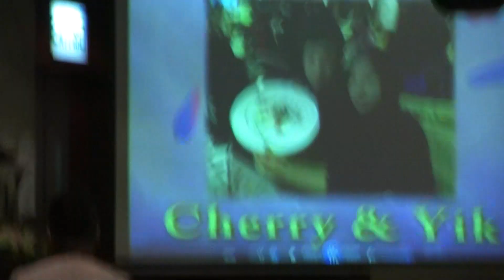Human Mobile Stage 66A. Man who only one can kick ball at Stage in the World, Lion Dance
Human Mobile Stage 66A (2碟2膊醒狮表演66A). In the past, all our videos are hard videos about lion dancing and kung fu show, but this video is soft and tenderness video of the wedding of our association's member as below.

Video information:
(A) Wedding Time: 22nd July 2012 (Sunday).

(B) Wedding Place: The Restaurant at Wan Chai, Hong Kong.

(C) Bride: Miss Cherry Ng (新娘：Miss Cherry 吴小妹小姐).

(D) Bridegroom: Mr. Lau Kim Yik (新郎：Mr. Lau Kim Yick 刘锦益先生) is a disciple of Mr. Ho Kim Hung (何剑雄先生) who is the Chief Kung Ku instructor of Chung Oi Chau Biu Martial Art Sports Association in Hong Kong (中外周彪国术体育会(香港) 国术总教练 . (May be) Mr. Lau is a only man who can perform lion dancing (as lion head player) and kicked a silk-ball stepped on shoulder of Mr. Ho Kim Hung (as lion tail player) on Human Mobile Stage in the world (at a small size wooden plate not a bigger size wooden plate or not the bottom part are used several metal poles to form the stage base). This performance was performed in the parade of 10th anniversary of Hong Kong SAR handover to China. Time: 1st July 2007. Place: From Happy Valley Sports Ground (Horses Racing grounds) via Morrison Hill Road, Tin Lok Lane, Hennessy Road. To Southern Playground, Wan Chai. Detail please watch

(E) M/C of Wedding: Mr. Michael Chow Wing Ho (周永昊先生) wore in black-suit who also performed lion head on Human Mobile Stage in 2007 parade. Mr. Sek Kai Kit (石家杰先生) wore in white colour Short sleeves T-shirt and Mr. Choi Siu Kwan (蔡少群先生) wore in Light blue colour long-sleeves Shirt, both Mr. Chow, Mr. Sek and Mr. Choi are Kung Fu classmates of Bridegroom.

(F) Lion dancing was performed by Chung Oi Chau Biu Martial Art Sport Association 由中外周彪国术体育会表演醒狮
Lion Head Players : Mr. Kwan Wing Lung (关永隆先生), Mr. Leung Cheuk Man (梁卓文先生).
Lion tail Players: Mr. Chow Kwong Tim (周广添先生), Mr. Chu Chai (朱仔先生).
Drummer: Mr. Sun Hung Kwong (孙鸿罡先生).
Cymbals Players: Mr. Wong Yiu Lung (黄耀龙先生), Mr. Kwok Yun Hung (郭润雄先生), Mr. Pak Ham (碧咸先生).

(G) Lion dancing performance by Bridegroom:
Lion head player: Bridegroom Mr. Lau Kim Yik. 刘锦益先生。
Lion tail player: Mr. Michael Chow Wing Ho 周永昊先生。
Drummer: Mr. Ho Kim Hung (何剑雄先生) wore in black stripes short sleeves T-shirt.

Photo no, 1 to 4 are photos of 2007 parade.

Photo no. 5 from left hand side is Mr. Ho Kim Hung 何剑雄in black stripes short sleeves T-shirt -- Teacher of bridegroom. Mr. Ho Wah Cheung 何华祥 (yellow colour T-shirt), 1st elder brother of Ho Kim Hung -- Dai Si Pak (大师伯) of bridegroom. Middle is the bridegroom. Mr. Ho Hing Chung 何兴宗 (white colour printing T-shirt), 2nd elder brother of Ho Kim Hung -- Yee Si Pak (二师伯) of bridegroom. Mr. Ho Yiu Ka 何耀家 (white colour T-shirt), 4th younger brother of Mr. Ho Kim Hung -- Say Si Suk (四师叔) of bridegroom.

Photo no. 6 and 7 are Bride and bridegroom and members of Chung Oi Chau Biu Martial Art and Sports Association.

comments), length: 5.55 (关于中外周家详细资料请看Human Mobile Stage Part 1 Descriptions and comments. Length: 5.55).